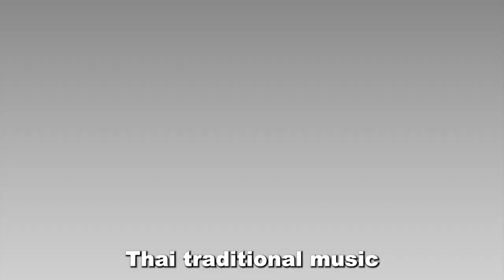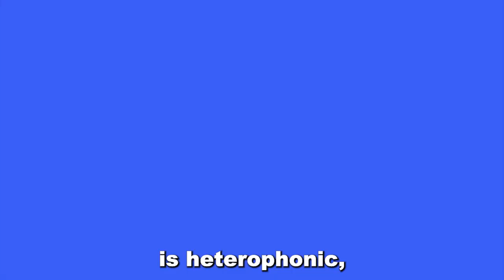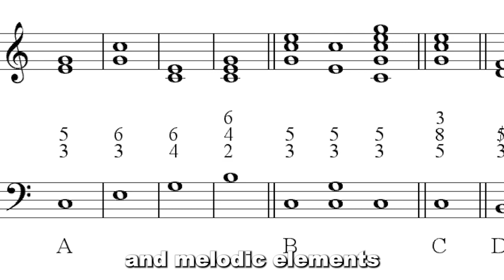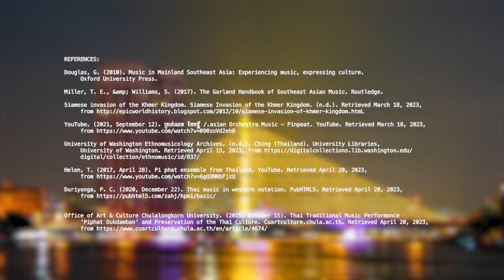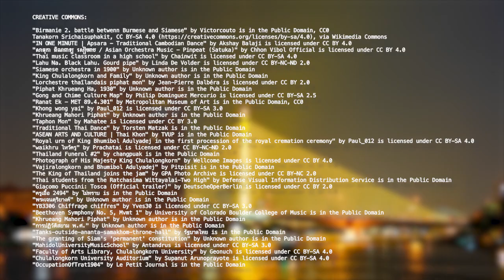The War That Made Thai Music: Thailand Music History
In this video, we explore the facet of Thai music history responsible for the classical music we know today. Discover the influences, instruments, and genres that have shaped the country's unique musical identity. Unravel the rhythms and melodies that have resonated through generations, defining Thailand's captivating musical history.

REFERENCES:
Douglas, G. (2010). Music in Mainland Southeast Asia: Experiencing music, expressing culture. Oxford University Press.
Miller, T. E., &amp; Williams, S. (2017). The Garland Handbook of Southeast Asian Music. Routledge.
Siamese invasion of the Khmer Kingdom. Siamese Invasion of the Khmer Kingdom. (n.d.). Retrieved March 18, 2023,
YouTube. (2021, September 12). ត្រាក់ណន បែបខ្លី /.asian Orchestra Music - Pinpeat. YouTube.
University of Washington Ethnomusicology Archives. (n.d.). Ching (Thailand). University Libraries, University of Washington.
Helen, T. (2017, April 28). Pi phat ensemble from Thailand. YouTube.
Duriyanga, P. C. (2020, December 22). Thai music in western notation. PubHTML5.
Office of Art & Culture Chulalongkorn University. (2015, October 15). Thai Traditional Music Performance ‘Piphat Dukdamban’ and Preservation of the Thai Culture.

"Birmanie 2. battle betwenn Burmese and Siamese" by Victorcouto is in the Public Domain, CC0
"Siamese orchestra in 1900" by Unknown author is in the Public Domain
"King Chulalongkorn and Family" by Unknown author is in the Public Domain
"Piphat Khrueang Ha, 1930" by Unknown author is in the Public Domain
"Ranat Ek - MET 89.4.301" by Metropolitan Museum of Art is in the Public Domain, CC0
"Khrueang Mahori Piphat" by Unknown author is in the Public Domain
"Traditional Thai Dance" by Torsten Matzak is in the Public Domain
"ASEAN ARTS AND CULTURE | Thai Khon" by TVUP is in the Public Domain
"Thailand Funeral #2" by changpuak is in the Public Domain
"Vajiralongkorn and Bhumibol Adulyadej" by Pitpisit is in the Public Domain
"Thai students from the Ratchasima Wittayalai-Two High" by Defense Visual Information Distribution Service is in the Public Domain
"ครูเอื้อ 2494" by ไม่ทราบ is in the Public Domain
"พระเจนดุริยางค์" by Unknown author is in the Public Domain
"Beethoven Symphony No. 5, Mvmt 1" by University of Colorado Boulder College of Music is in the Public Domain
"การปฏิวัติสยาม พ.ศ." by Unknown author is in the Public Domain
"Tanks-outside-ananta-samakhom-throne-hall" by รัฐบาลไทย is in the Public Domain
"The granting of Siam's 'permanent' constitution" by Unknown author is in the Public Domain
"OccupationOfTrat1904" by Le Petit Journal is in the Public Domain